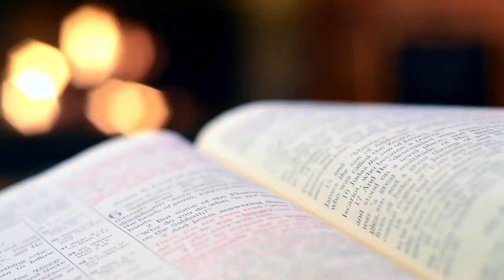ISN'T THE BIBLE FULL OF THE LOVE OF GOD?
Continuing on our studies looking at the Love of God, and looking at if the Bible really is full of info about God's Love...   Is John 3:16 a synopsis of the whole Gospel?   Does it mean what it seems to say?   Did Jesus even really speak it?